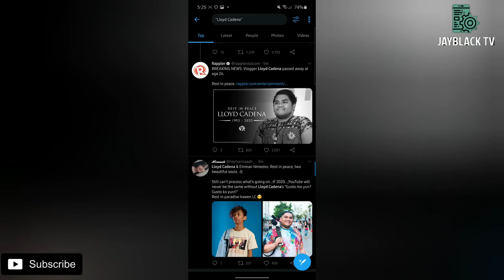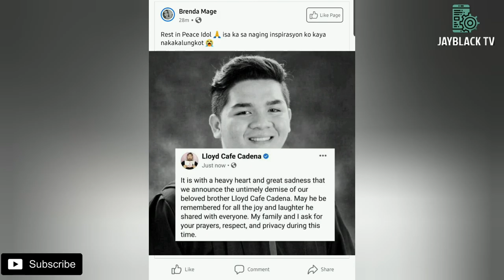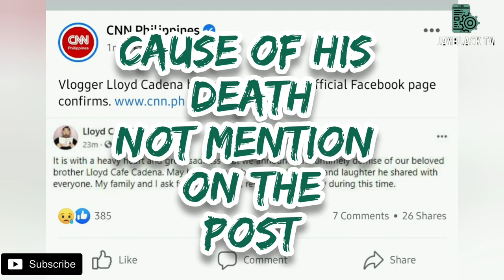PAALAM KWEEN | LLOYD CAFE CADENA | JAYBLACK TV TRIBUTE VIDEO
NAGULAT ANG LAHAT SA POST NG FACEBOOK PAGE NG
SIKAT NA VLOGGER/YOUTUBER/VIDEO CREATOR/COMEDIAN
KWEEN LC, LLOYD CAFE CADENA NA ITOY PUMANAW NA
SEPTEMBER 4, 2020, BANDANG MGA 5 NG HAPON
NAG VIRAL SA FACEBOOK AT NAG TREND SA TWITTER
IINFACT NO. 1 SA PHILIPPINE TREND SA TWITTER  AGAD
MARAMI ANG NAG POST NG PAKIKIRAMAY SA MGA KAPWA YOUTUBER ATVSA MGA FANS NYA AT NETIZENS

WATCH MY TRIBUTE VIDEO FOR THE ONE AND ONLY KWEEN LC

JAYBLACK TV TRIBUTE VIDEO
URL: InShot

CREDITS TO:

CNN PHILIPPINES
ABS CBN NEWS
NEWS 5
GMA NEWS
PHILSTAR

JAYBLACK TV  (Tech Review)